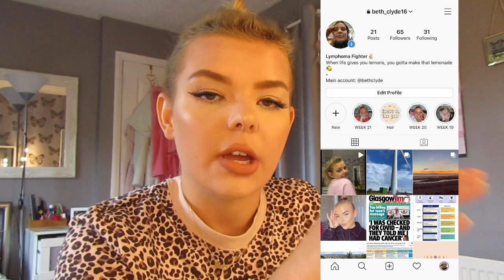GRWM - Lymphoma Q & A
Since September is Blood Cancer Awareness month, now is the time to share my story in the hope of reaching out to others in a similar position to myself

Get to know me with a quick “get ready with me” and some Q&A’s about my current condition: Hodgkin’s Lymphoma

B x